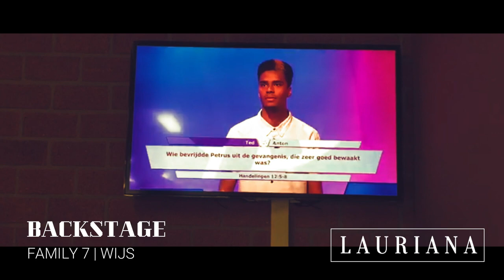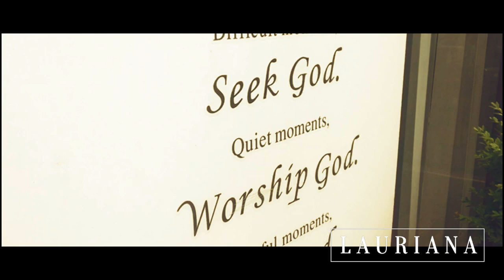ACHTER DE SCHERMEN BIJ FAMILY 7 | WIJS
In deze video gaan ik en mijn man Ted een kijkje nemen bij Family7 !
Ook heb ik een korte interview met Bram Willems (Presentator, Journalist)

NIEUWE VIDEO’S ELKE WEEK!
***Klik op de notifactiebel zodat je geen enkele video mist!***

//C O N T A C T / C O L L A B

Video & Edit - Lauriana

All sponsored content on my YouTube channel or social media can be clearly recognized by the hashtags spon / partner or 'this video is in collaboration with'. If not, then I have purchased the products myself.

Alle gesponsorde content op mijn YouTube kanaal of social media is duidelijk te herkennen aan de hashtags spon/partner of 'deze video is in samenwerking met'. Wanneer dat niet het geval is, dan heb ik de producten zelf aangeschaft.